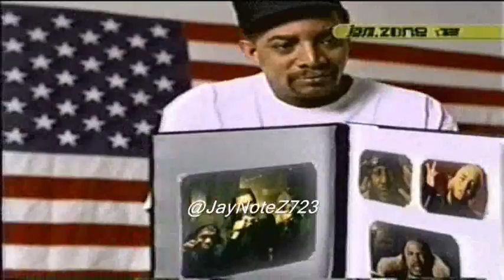Sway & King Tech f DJ Revolution RZA Eminem Xzibit Kool G Rap - The Anthem (1999 Music Video)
Voxer & KiK - JayNoteZ
OovoO & Skype - JayNoteZ723

King Tech]
We dedicate this one to the hip-hop culture y'all

[RZA]
Bobby Steels, Staple' tails, MC's get your lips stapled
Project Killa Hill is stamped on the map like the compass
Sacred sword play tongue twist piercin holes in you
You can't escape seventy-thousand kilowatts blast through yo' box
Walk wit alarm clocks, cars drivin slow down the block
One stopped, parks, pops his trunk
Snare pops loud as glock shots
Bass like an M-80 in ya face, cops stop, give us citation
We pause for radio station identification
WAKE UP WAKE UP WAKE UP! (Tech is on)

[Tech N9NE]
When I Woke Up, I grabbed the mic and never choked up
Busted a verse and all the G's in Cali loc'ed up when I was summoned
Styles were mixed like the Drummonds
Killer clown is comin lookin around your town is crumblin
This Big Tech from the Midwest, leavin MC's litless
On the Wake Up Show, make up no, stories about my shake-up flow
Put me off in a cypher? Potna, you can't *fuck* wit the snyper
Your flow's premature, clean your dirty diaper
Mic heister, psycho alpha-schizo
Hypno, chryo gat flow, guru and ain't nobody tighter
Sway & Tech heard me flow and it's sealed
Now I got Swedish women yellin "Tech N9NE svelte!"

[Eminem]
This place is my house, I might as well erase my face wit white out
Cuz y'all can't see me like Mase's eyebrows (where you at?)
Climbed out of a nice house
Through the front window and heard this guy shout
"Hey that's my couch! (bitch!)"
Pull a nine out during a rhyme bout
While I'm rippin this shit, put a clip in it spit five rounds
And murder you hoes worse than a convertible flippin verticle
nose-first wit the top off landin up-side down
You're tied down and duct-taped, fuck rape
I'd rather just hump a slut's leg wit my nuts shaved
And Sway & Tech, two disk jockeys
Breakin so many friggin needles I wonder if they inject

[Xzibit]
Lo and behold, better than platinum and gold
Yes God bless success, never forsake your soul
Xzibit take control, lock loaded and ready to roll
Play the upper hand, a man that's never gon' fold
Cuz your tape sucks, find a new hobby that you can take up
Or listen to my niggas Tech & Sway so you can Wake Up
The X-Man, catch me doin drills in the Danger Room
Big game huntin from high noon till the full moon

[Pharoahe Monch]
Wit synonyms, I get an adrenaline rush
From minimum thrusts, bust multiple assaults in small interims
As horrid as Boris Korloff was
When I cut ya neck, leave a little piece of skin so the head won't fall off
Hauled-off, sawed off shotgun blast
He asked, why did he have to die like cast metal?
O, huh, C now like Omar Credle
We pone pedal at a high resolution
On the Wake Up Show wit Sway, Tech and DJ Revolution

*DJ Revolution scratches*

[Kool G Rap]
I sway the tec wit the Tech and Sway
Step away, wet and spray, rep the day
Who over debt to pay get swept away
Across the whole board like checker play
When I blaze your whole sect' arrays
Wake Up Show for those who slept away
Niggas that met the trey, hit the deck and pray
DJ Revolution, spinnin like lead from out the head decay
Tearin your neck away, flood up the street wit blood redecorate
Until the head of jake investigate

[Jayo Felony]
What, Sway can give it to but Whatcha Gon' Do wit it
Tech can give it to you but Whatcha Gon' Do?
Rev can give it to you but Whatcha Gon' Do wit it
I can give it to you, Wha Wha Wha What What!

[Chino XL]
Yo yo, Chino make the world go 'round
Fuckin up entire record companies like Harrell did to Motown
Vominous talk, poison pen, hominous walk
Which flow will I destroy you wit this time, the most commonest thought
The drama that's brought, caught us in the midst of a sibling rivalry
For instance, there is nothing born in existence that can survive wit me
Clone me like sheep, I clean house like Tony Randall
My style foul/file, for sexual harrassment like Tisha Campbell
You wack like Will Smith, your rhyme style is pansy
I fuckin murder your young style like Jon Benet Ramsey
Now who the master to beg, your demo get passed on the reg'
You shouldn't have been signed if you had a white cast on your leg
I'm Wake Up Show reppin, wit Sway & Tech
My tec's like Tekken, the industry weapon
I'm Chino X, bring KRS in